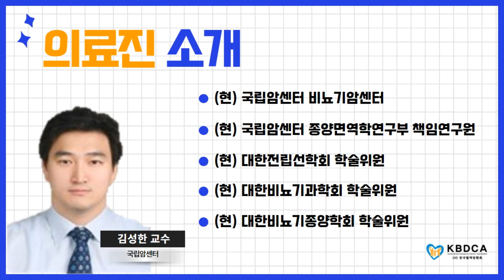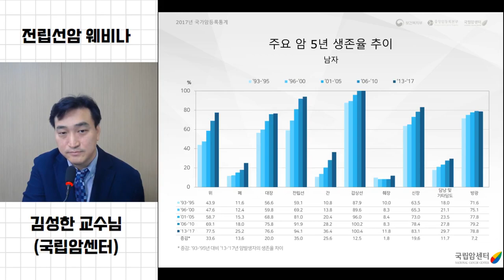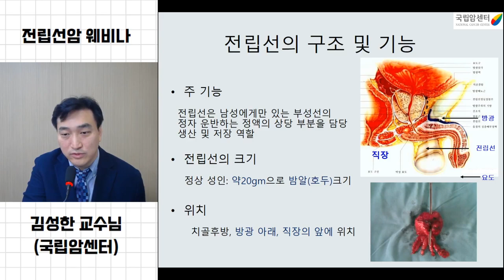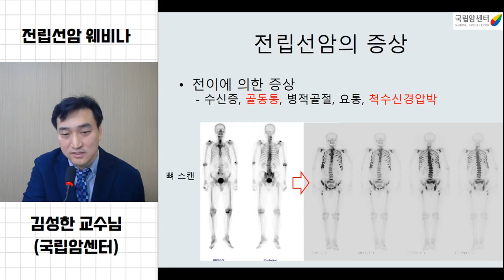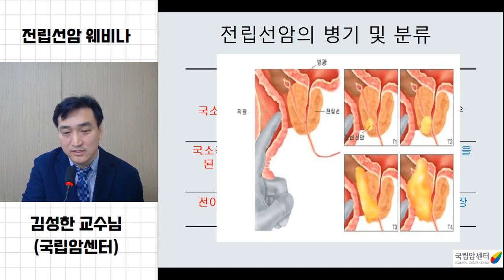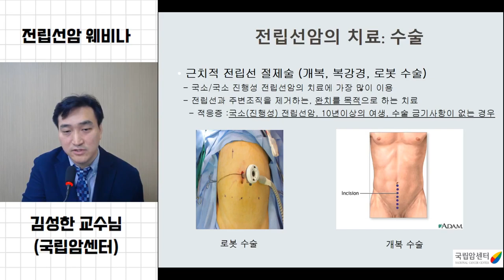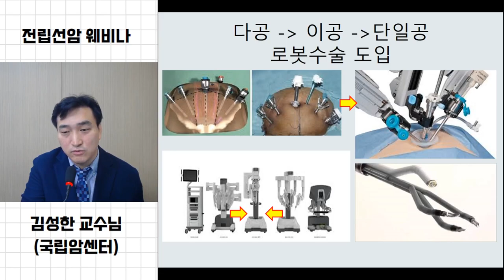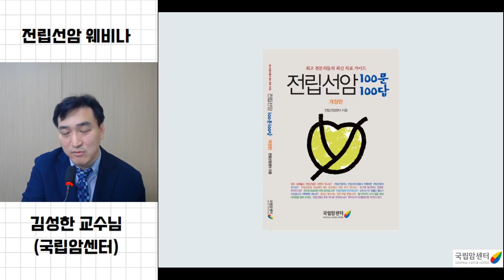[웨비나] "전립선암은 왜 생기나요?" / 전립선암 증상, 로봇수술 (국립암센터 김성한 교수)